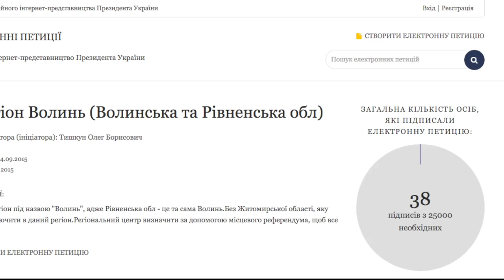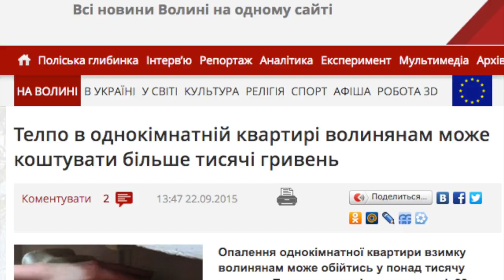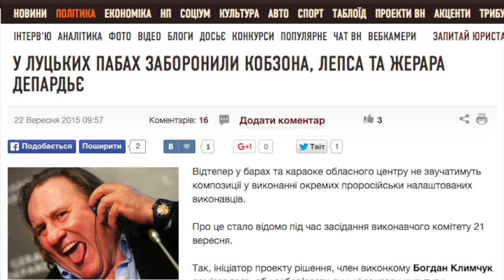Огляд подій на Волині: від четверга до четверга (17-24 вересня 2015)